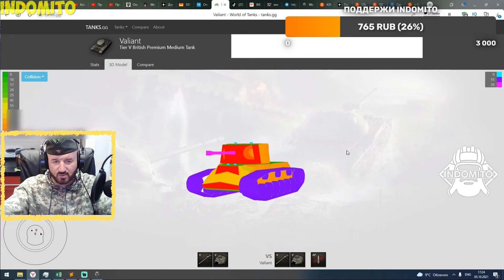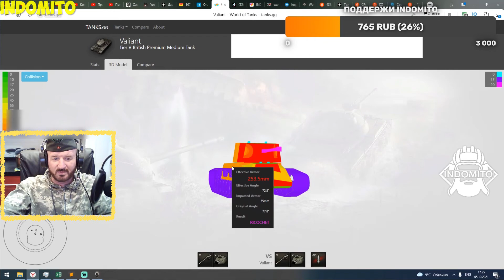Обзор Valiant средний танк Великобритании | Валиант гайд | Valiant как играть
Обзор британского среднего танка Valiant в лучшей игре world of tanks или wot. Как играть на Валиант, все это вы увидите в нашем видео сегодня, Валиант гайд  поможет вам разобраться в настройке и управлении данным танком, характеристики Valiant.

Наша группа в ВК, суда отправляем ваши реплеи на бои с известными стримерами и прикольными моментами!

Valiant в игре
Исследование и прокачка
Эта машина является акционной премиум техникой и не требует прокачки дополнительных модулей, она имеет «Элитный» статус, приносит больше кредитов и опыта за каждый бой, а также обладает рядом других преимуществ.

Боевая эффективность
Анализ общих характеристик нашего средне-тяжелого британского танка я хочу начать с того, что он имеет большой запас прочности для своего класса и уровня, но вот базовый обзор в 340 метров является одним из худших среди одноклассников и его нужно будет всячески исправлять. Кстати, мы не имеем льготного уровня боев, так что готовьтесь к тому, что вам придется периодически страдать в сражении с семерками.

Наверно, некоторые уже успели удивиться, почему мы назвали британца средне-тяжелым танком. Дело в том, что у нас нетипичные для среднего танка бронирование и динамические характеристики. Действительно, лобовое бронирование Valiant WoT в некоторых местах действительно заслуживает уважения, по этому критерию мы можем даже дать фору многим тяжелым танкам 5 уровня, но все относительно.

Начнем со лба башни и тут британский средний танк Valiant имеет толщину брони от 114 в самом тонком месте до 136 миллиметров в самом толстом месте соответственно. Однако есть у нас и крепкая и даже загадочная маска орудия, бронирование которой составляет от смешных 80 миллиметров до серьезного 221 миллиметра. Такими показателями мы можем успешно танковать слабые орудия 4-5 уровней, есть шансы и против шестых уровней, но с семерками шутки плохи.

Голые цифры лба корпуса также составляют 114 миллиметров, все так же, как и в башне. Но не спешите радоваться, этими цифрами на коллижн модели помечены лишь небольшой участок ВЛД и НЛД, при этом красный участок верхней лобовой детали (именно так расшифровывается ВЛД) не имеет каких-либо наклонов и это означает, что его могут пробить даже некоторые СТ-5. Нижняя лобовая деталь (НЛД) за счет дополнительных наклонов защищена чуть лучше, от 114 до 151 миллиметра, и стреляя по нам сюда, есть шанс рикошета. Но все это перекрывается ярко выраженной 60-миллиметровой лобовой деталью, которая отображена на схеме бронирование желтым цветом и хоть и имеет форму "щучьего носа", составляет в толщине 80-105 миллиметров брони, такие цифры не страшны даже для танков уровнем ниже, что уж говорить о 5-6 уровнях.

Кстати. Никогда не пытайтесь танковать бортом или так называемым "ромбом" даже в топе. Повторюсь, ввиду того, что наш корпус имеет форму щучьего носа, а не такую как у других СТ, при постановке танка ромбом вы показываете противнику уязвимую часть корпуса и получаете нехилую плюху от своего оппонента, и хороший запас прочности не в силе спасти нас.

К сожалению, при том что бронирование у нас хорошее, но и слабых мест не лишено, Valiant стал обладателем отвратительной мобильности, пожалуй, мы самая медленная СТшка в игре. У нас очень низкая максималка (даже какой-нибудь мастодонт по типу O-I будет быстрее нас), ужасная динамика, но скорость поворота шасси можно назвать неплохой, однако от одного преимущества из трех радости мало.

Пожалуй, в этим темном царстве единственный луч света - это низкий силуэт Valiant WoT. По этой причине незаметность у нас неплохая, но общие габариты, такие как длина и ширина у нас немаленькие и об этом нужно помнить, особенно на открытых картах.

Достоинства:
большой запас прочности;
неплохое лобовое бронирование;
достойная маневренность;
низкий силуэт и неплохая маскировка;
отличные углы вертикальной наводки.

Недостатки:
наличие уязвимых зон в бронировании;
очень плохая подвижность (максималка, динамика);
слабое бронепробитие;
посредственный урон в минуту;
плохая точность;
низкий базовый обзор;
маленькая скорость полета снаряда;
полноценный уровень боев.